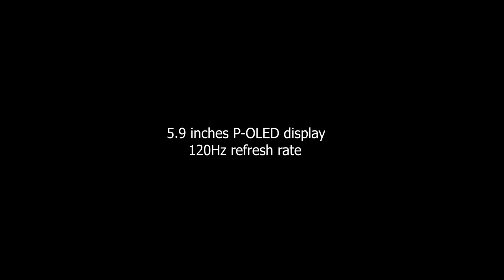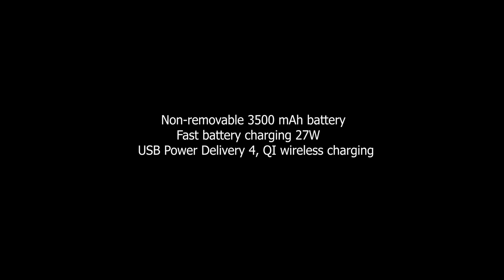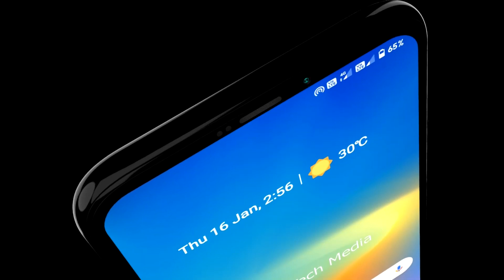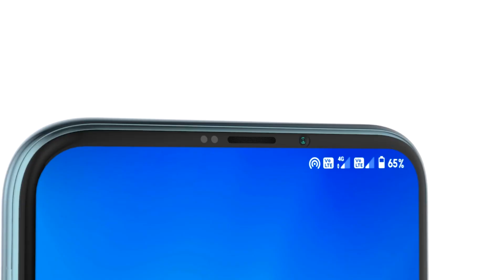Google Pixel 5 / 5XL - October 2020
It's going to be a long wait for the Google Pixel 5 release, but that just means that the search engine giant has time to retool and learn from the feedback on the Pixel 4 and 4 XL phones. Before the Pixel 5, we're expecting to see the Pixel 4a phones, mid-range versions of the Pixel 4s in the same vein as the Pixel 3a.

When the Google Pixel 4 phones launched in late 2019, we unsurprisingly loved their photo capabilities, but found they fell short in other areas.

Those shortfalls give us ideas for what we'd like to see in the Google Pixel 5, and since there aren't any concrete leaks or rumors about the upcoming Pixel 5 devices just yet, we've taken this opportunity to make a wish list for Google's next flagship smartphone.

The Pixel 4 and 4 XL were popular devices, but didn't get quite the enthusiastic welcome of the Pixel 3 devices, so the upcoming phones could be Google's opportunity to wow buyers who could benefit from what Google does best. Read on to discover where we think the Google Pixel 5 could succeed.